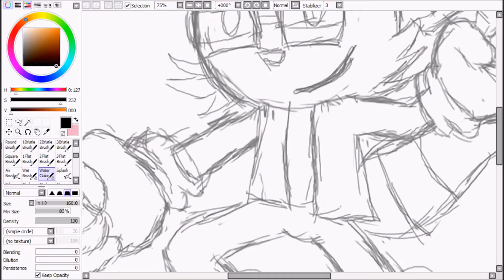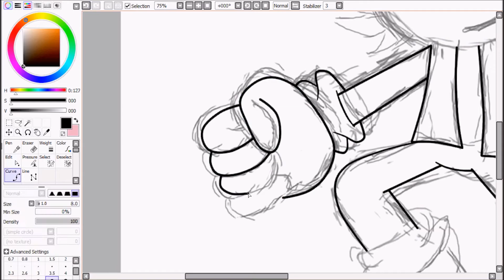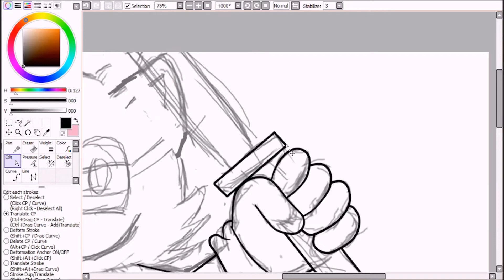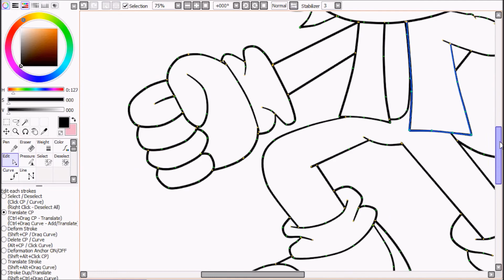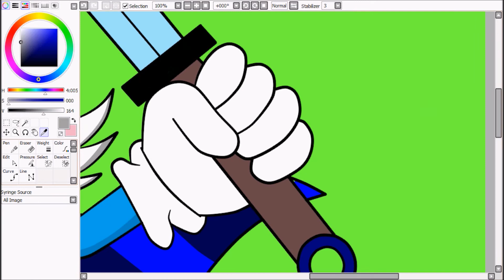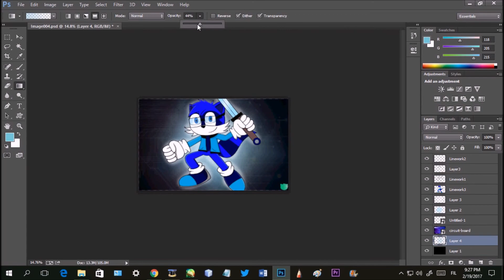Blue Night Speedpaint